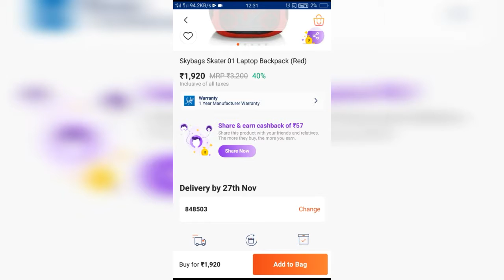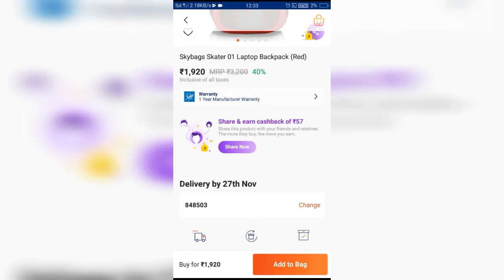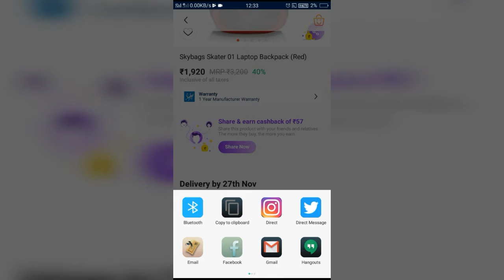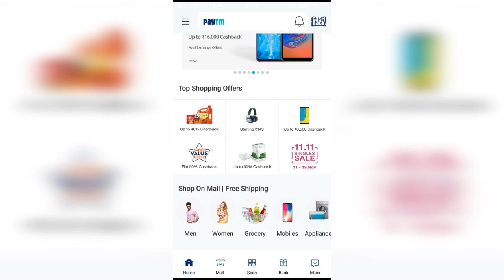Paytm affilate program | How to Earn money from paytm affilate In Hindi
In this video you can know about how Can earn money from paytm affilate program. I hope you will like this video , how to earn money from paytm, how to rigester paytm affilate program, paytm earn money hindi,
Paytm cash, All earning tricks